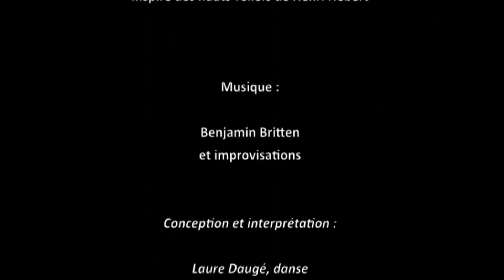Cupidon et la femme -- Ingrid Schoenlaub, violoncelle - Laure Daugé, danse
Cupidon et la femme

Parcours musical et chorégraphique à travers l'architecture du studio Ernest-Cormier à Montréal, Canada, et inspiré des hauts-reliefs de Henri Hébert.

Conception et interprétation :
Ingrid Schoenlaub, violoncelle
Laure Daugé, danse